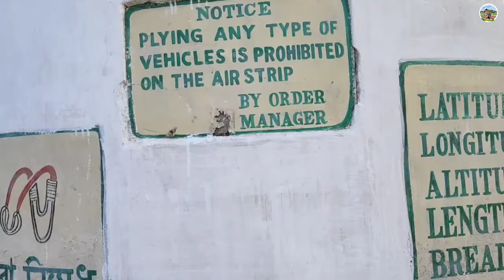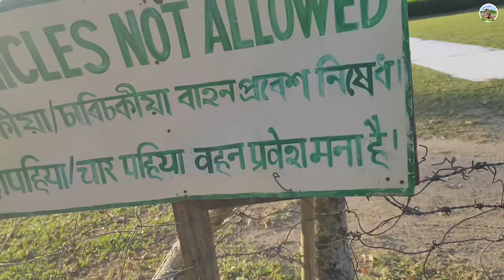Where is this Beautiful Place 🤔🤔🧐😲😲😳😱🥺?? || Corramore 💚💚|| @BS' MIJING Wk'ly Vlog || VLOG 14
Here's my new weekly vlog 👆👆BS_MIJING_Wkly_Vlog

🙏 Thank you / Gwjwnthwng 😊.